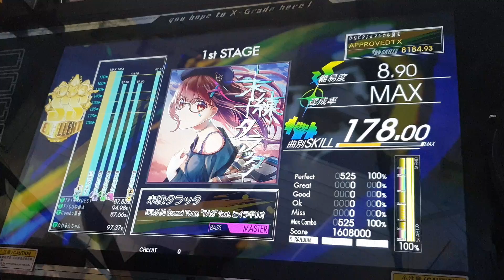【GITADORA GuitarFreaks】 未練タラッタ Master BASS (S-RAN) EXCELLENT!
From GITADORA GuitarFreaks NEX+AGE

Played and recorded on 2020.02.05
Location: TKA Virtualand @ Serangoon NEX

Player: APPROVEDTX

Song: 未練タラッタ
Artist: BEMANI Sound Team "TAG" feat. ヒイラギリオ

One of the most overrated charts in GuitarFreaks with Super Random turned on.

Options: x7.5, HALF-DARK, Super Random